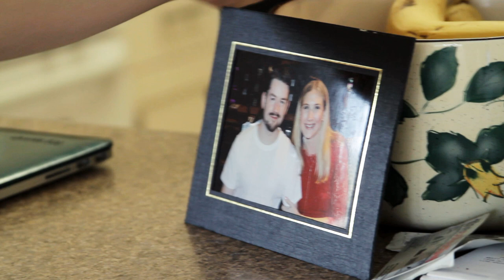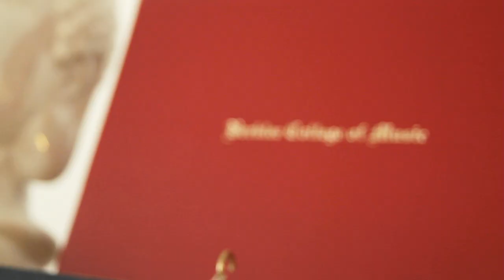Matt Garstka (Animals As Leaders) - CRIBS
Animals As Leaders // The Madness of Many // OUT NOW